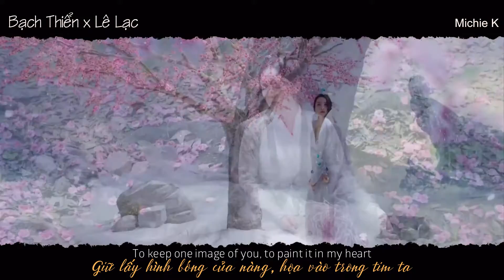Tam sinh tam thế/Ten Miles of Peach Blossoms - Bạch Thiển/Bai Qian x Lê Lạc/Li Luo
* Tam sinh tam thế/ 三生三世十里桃花/ Ten Miles of Peach Blossoms  GxG version ^^
* Hợp vai: Dương Mịch & Tống Thiến
Full FMV will release someday... or NOT~~~